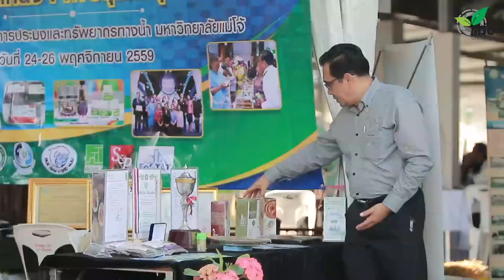พิธีเปิดงานตามรอยพ่อ “กษัตริย์เกษตร” โดย หม่อมหลวงปนัดดา ดิศกุล รัฐมนตรีช่วยว่าการกระทรวงศึกษาธิการ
พิธีเปิดงานตามรอยพ่อ “กษัตริย์เกษตร” โดย หม่อมหลวงปนัดดา ดิศกุล รัฐมนตรีช่วยว่าการกระทรวงศึกษาธิการให้เกียรติเป็นประธาน เมื่อพุธที่ 22 กุมภาพันธ์ 2560 ณ โดมแผ่พืชน์ มหาวิทยาลัยแม่โจ้